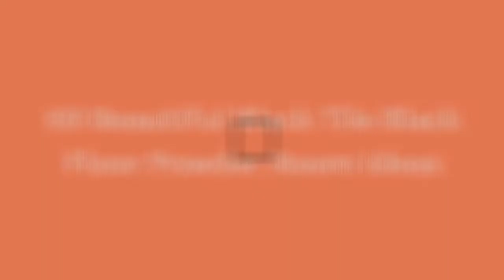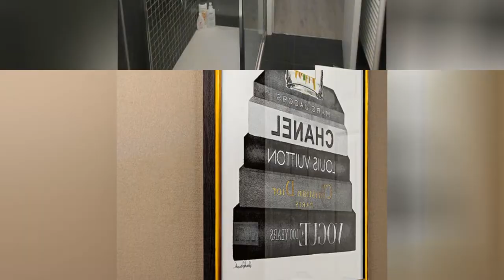75 Beautiful Black Tile Black Floor Powder Room Design Ideas #113 ❤️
0:00 - Intro
0:00:12 -  #1
0:00:17 -  #2
0:00:22 -  #3
0:00:27 -  #4
0:00:32 -  #5
0:00:37 -  #6
0:00:42 -  #7
0:00:47 -  #8
0:00:52 -  #9
0:00:57 -  #10
0:01:02 -  #11
0:01:08 -  #12
0:01:14 -  #13
0:01:20 -  #14
0:01:26 -  #15
0:01:32 -  #16
0:01:38 -  #17
0:01:44 -  #18
0:01:50 -  #19
0:01:56 -  #20
0:02:02 -  #21
0:02:09 -  #22
0:02:16 -  #23
0:02:23 -  #24
0:02:30 -  #25
0:02:37 -  #26
0:02:44 -  #27
0:02:51 -  #28
0:02:58 -  #29
0:03:05 -  #30
0:03:12 -  #31
0:03:19 -  #32
0:03:26 -  #33
0:03:33 -  #34
0:03:40 -  #35
0:03:47 -  #36
0:03:54 -  #37
0:04:01 -  #38
0:04:08 -  #39
0:04:15 -  #40
0:04:22 -  #41
0:04:29 -  #42
0:04:36 -  #43
0:04:43 -  #44
0:04:50 -  #45
0:04:57 -  #46
0:05:04 -  #47
0:05:11 -  #48
0:05:18 -  #49
0:05:25 -  #50
0:05:32 -  #51
0:05:40 -  #52
0:05:48 -  #53
0:05:56 -  #54
0:06:04 -  #55
0:06:12 -  #56
0:06:20 -  #57
0:06:28 -  #58
0:06:36 -  #59
0:06:44 -  #60
0:06:52 -  #61
0:07:00 -  #62
0:07:08 -  #63
0:07:16 -  #64
0:07:24 -  #65
0:07:32 -  #66
0:07:39 -  #67
0:07:46 -  #68
0:07:53 -  #69
0:08:00 -  #70
0:08:07 -  #71
0:08:14 -  #72
0:08:21 -  #73
0:08:28 -  #74
0:08:35 -  #75